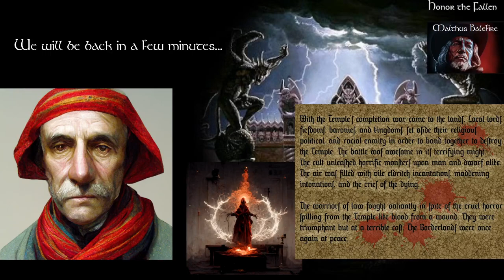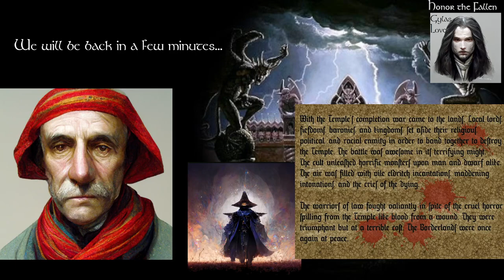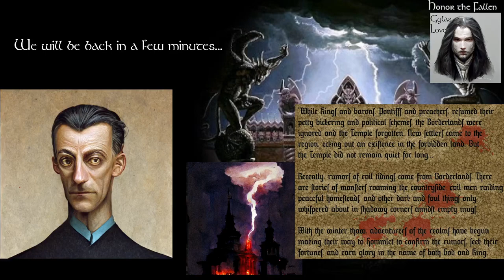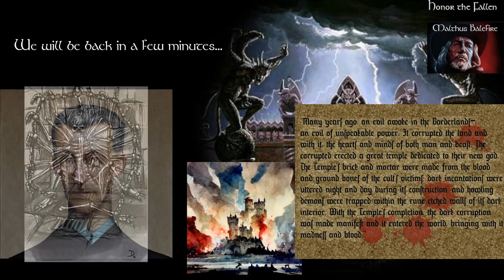Lamentations of Elemental Evil - Episode 31 "I say we return to the obvious deathtrap dungeon."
The Party decided to go back to Richrom's Inn to grab their hidden gold and find out what else could be lurking in the depths of the dungeon.